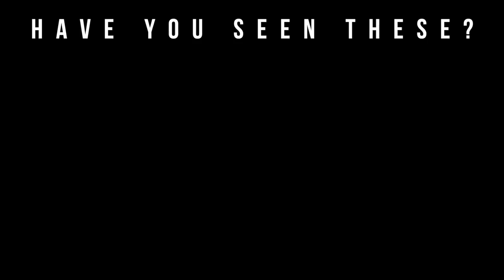Masque Milano Russian Tea & L’attesa Unboxing and 1st Impressions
Welcome to Big Beard Business, Youtube's authority in men's beard growth, beard care, urban fashion, fragrance reviews, fitness and lifestyle. In today's video, Big Beard B of Big Beard Business does and unboxing and gives his 1st impressions on Russian Tea and L’attesa by Masque Mialno.

L’ATTESA

Act III Scene One
All is set for the rendezvous.
The soft lights seem to fondle the wrinkled sound of the old vinyl disc, and play hide-and-seek in the warm embrace of the jazz singer’s voice. The wide french-window is opened on the terrace. Outside, only the cicadas shrill drowning and the warm summer breeze.

RUSSIAN TEA

Out there, the snow-covered Nevsky Prospekt, and a sumptuous Art Noveau building. Inside, a large bookstore. And, on the first floor, an elegant cafè. As water is poured in the cup, the infusion unleashes its most characteristic notes. Black tea, heavy and intense. A floral note, sharp and biting. And that unmistakably dry and smoky aftertaste given by the caravanserai campfires, meant to keep the precious tea cargo dry in the never-ending journey through Siberia. The fresh mint leaves give a pleasant fresh touch to the hot water.